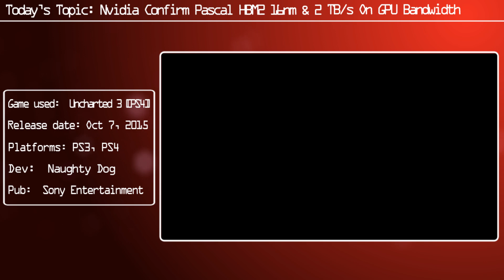Nvidia Confirm Pascal HBM2 16nm & 2 TB/s On GPU Bandwidth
Nvidia have confirmed some of the details surrounding the Maxwell successor known as Pascal. It's been confirmed by Nvidia pascal will feature 16GB or 32GB of HBM 2 memory running at 1 TB/s with the internal GPU running at 2 TB/s. On a 16nm process by TSMC.